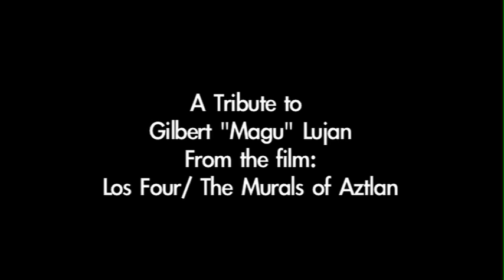Tribute to Gilbert Magu Lujan.mov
A tribute to Magu excerpted from the documentary, Los Four / The Murals of Aztlan